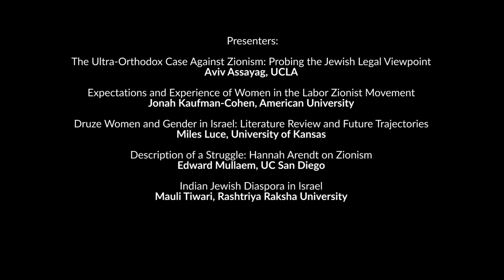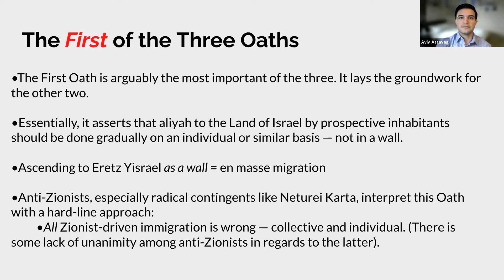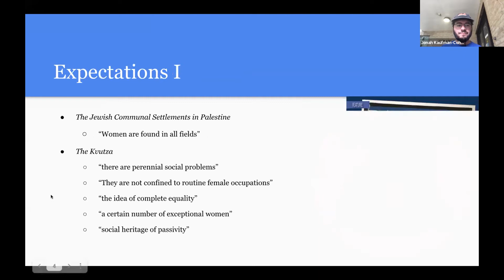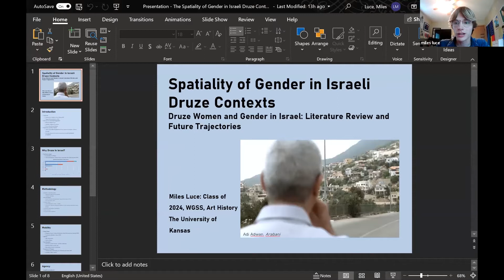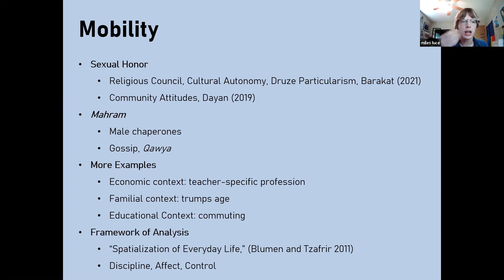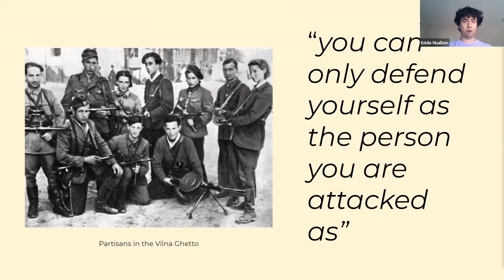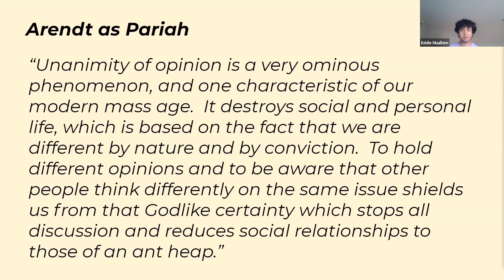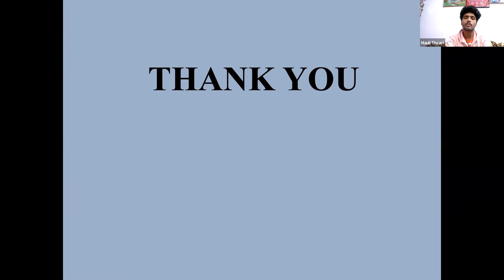Panel - Israeli Society: Between Rhetoric and Reality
Israeli Society: Between Rhetoric and Reality
Third Annual Undergraduate Scholars Conference in Israel Studies
via Zoom on June 15, 2021

Moderator: Avery Weinman

Presenters:

The Ultra-Orthodox Case Against Zionism: Probing the Jewish Legal Viewpoint
Aviv Assayag, UCLA

Expectations and Experience of Women in the Labor Zionist Movement
Jonah Kaufman-Cohen, American University

Druze Women and Gender in Israel: Literature Review and Future Trajectories
Miles Luce, University of Kansas

Description of a Struggle: Hannah Arendt on Zionism
Edward Mullaem, UC San Diego

Indian Jewish Diaspora in Israel
Mauli Tiwari, Rashtriya Raksha University (India)